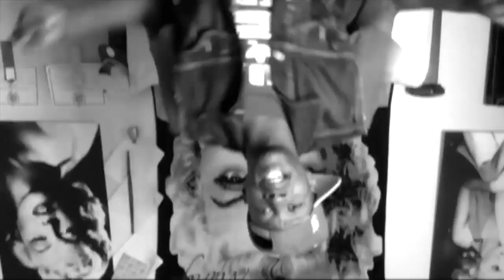Love & Hip Hop Hollywood Season 1 Ep.9 LHHH S.1 Ep.9 Review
This Video Contains Profanity and Is NOT Intended For Audiences Under The Age Of 18!!! Enjoy ;)

Love & Hip Hop Hollywood Season 1 Episode 9 Review By @NewOrleansLil

NewOrleansLil Productions

NewOrleansLilTv

NewOrleansLil